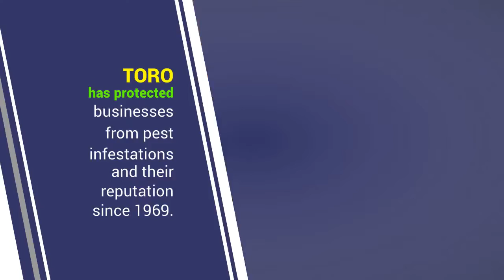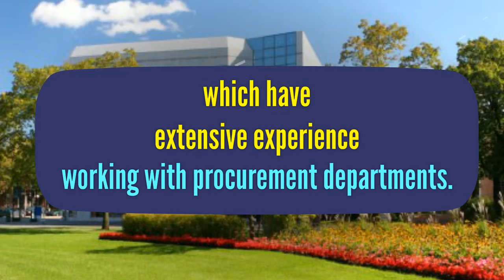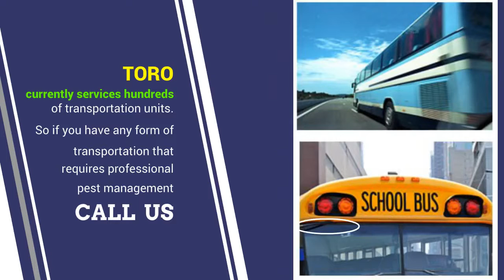Commercial Pest Control in MANHATTAN, NY Commercial Pest Control Company